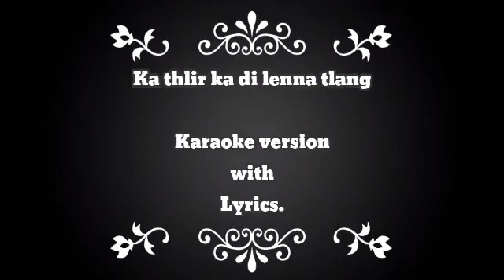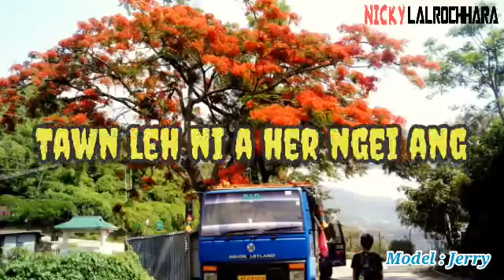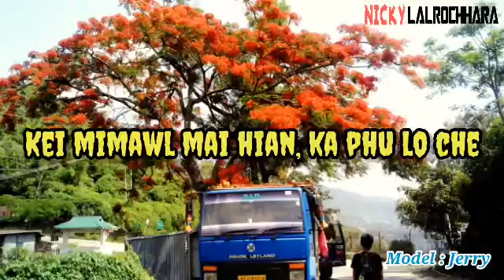Ka thlir ka Di lenna tlang(karaoke version)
Ka thlir ka di lenna tlang,
He video hi tha i lo te ve a nih chuan,

He channel a video awm reng reng hi, ka remtihna lo chuan, trim/cut/modify/extract/re-upload phal a ni lo.

Re-upload lui leh khing a chung a kan sawi tak te khi ti lui kan awm chuan, action lak a ni ang.

↓if necessary ↓
Contact mail :